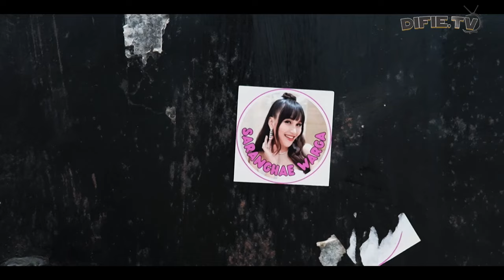Dicky Vlog Eps. 3 - Di Balik Keseruan BTS Indra Jegel Hack Youtube GUE ‼️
Contact Person
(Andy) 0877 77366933